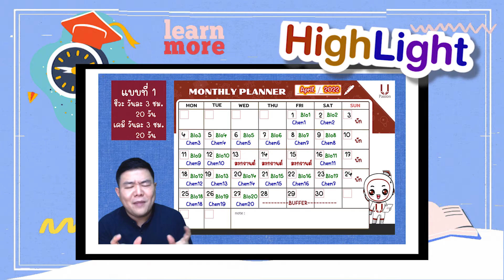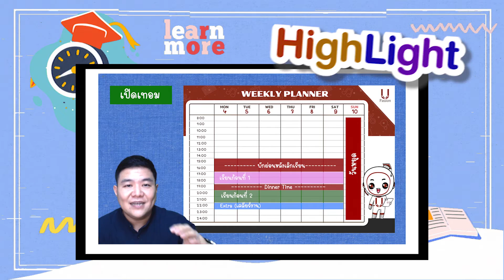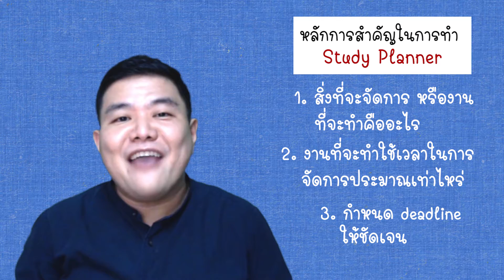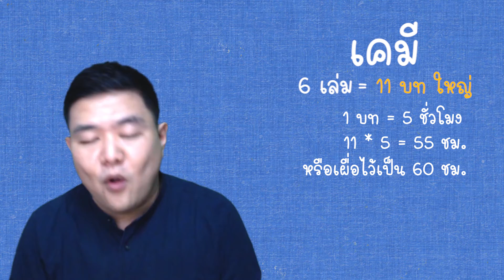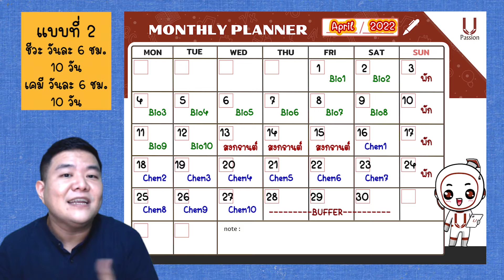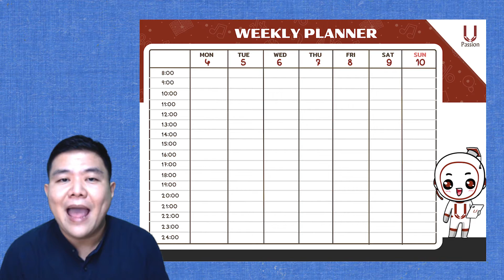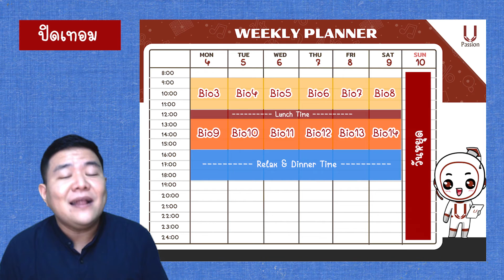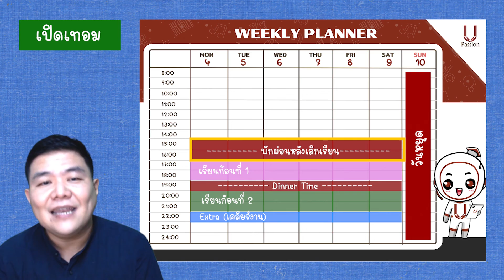แจก Study Planner!! พร้อมวิธีจัดยังไงให้ปัง!! | นี่โค้ชเอง EP19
แจก study planner จัดตารางเรียนเอง แล้วปวดหัว😟 ลองเอาไฟล์นี้ไปใช้กันดู‼️

00:00 | Highlight+สรุป
01:39 | เปิดรายการ
02:26 | หลักสำคัญในการทำ Study Planner
03:03 | ตัวอย่างการประมาณเวลาที่ใช้ในแต่ละงาน
05:05 | ตัวอย่างการจัด Monthly Planner
08:59 | ตัวอย่างการจัด Weekly Planner ช่วงปิดเทอม
12:34 | ตัวอย่างการจัด Weekly Planner ช่วงเปิดเทอม

ติดตามคอนเทนต์ข้อมูลข่าวสารและปฏิทินรับตรง TCAS ได้ที่
Line : @upassion